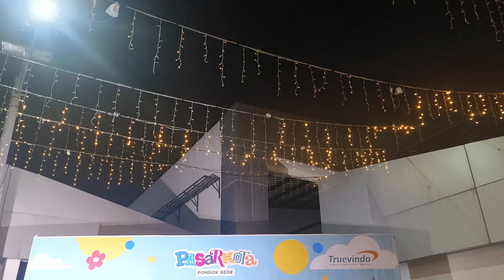PIKNIK 72 - EJIK at Pasar Kota Pondok Gede